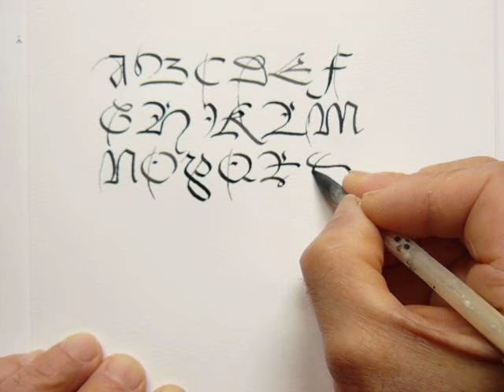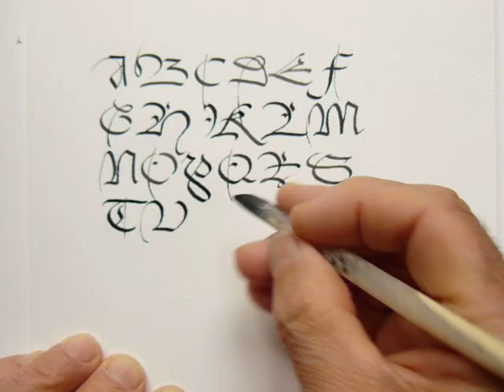19 - CALLIGRAPHIE LATINE - "Cursive gothique" majuscule.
Alphabet médiéval du XVème siècle calligraphié avec une rémige de cygne.